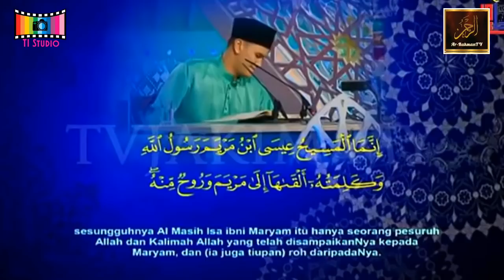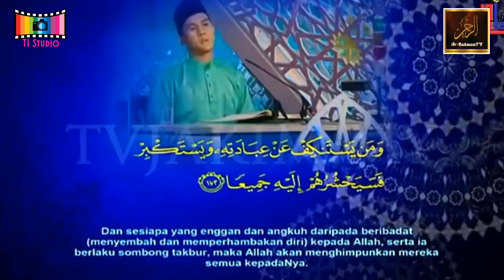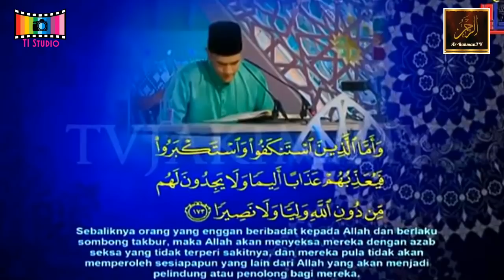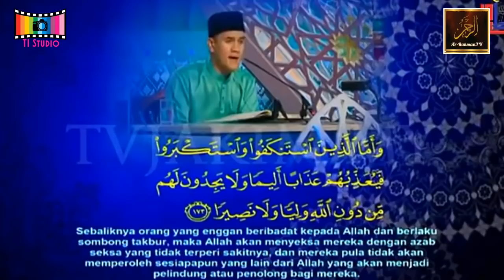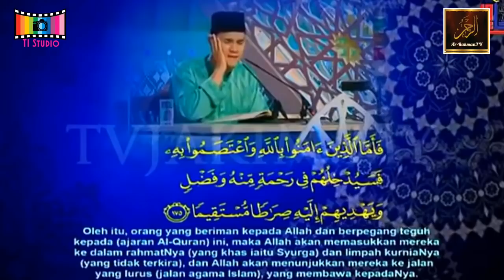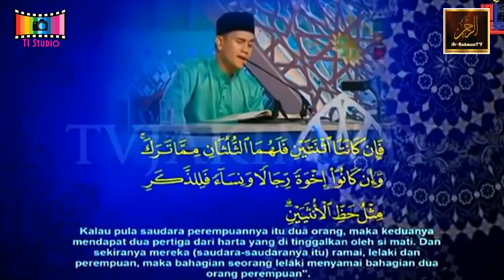Majlis Tilawah Al-Quran Peringkat Kebangsaan 2019 - Abdul Hadi (Terengganu)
Majlis Tilawah Al-Quran Peringkat Kebangsaan ke-61 Tahun 1440H/2019M bertempat di Dewan Serbaguna Majlis Perbandaran Seremban, Negeri Sembilan.